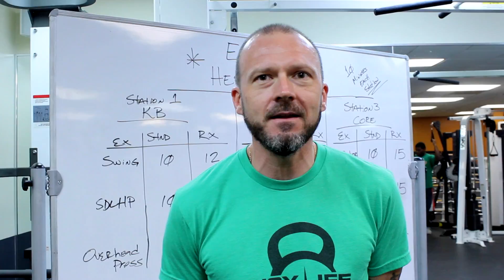NPTI-Orlando: EMOM Workout (Billbata Training)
The students at NPTI-Orlando do an EMOM(Every Minute On the Minute) with Practical Instructor Bill Bitz. In an EMOM the students are given 3 exercises with a certain amount of reps. Them must complete all the reps in one minute; how much rest they get in between sets depends on how fast they complete the reps.